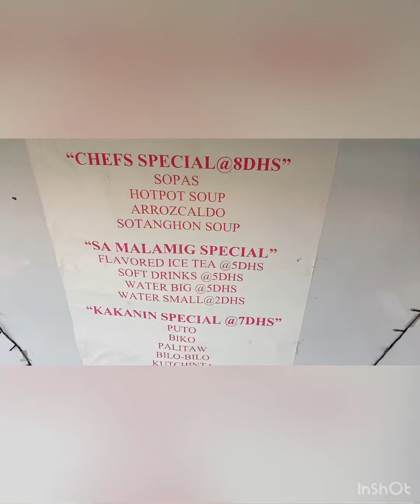River Banks Tiangge Feels in Abu Dhabi..